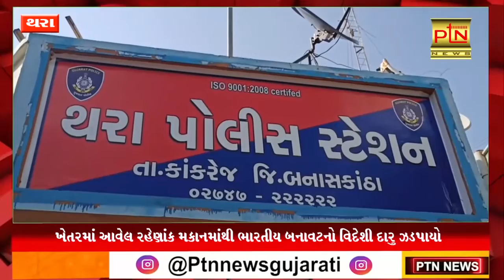બનાસકાંઠા : રહેણાંક મકાનમાંથી ભારતીય બનાવટનો વિદેશી દારુ ઝડપાયો ।। PTN News ।। Gujarati News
બનાસકાંઠા : રહેણાંક મકાનમાંથી ભારતીય બનાવટનો વિદેશી દારુ ઝડપાયો

Ptndigitalmedia.com

Patan News
Mahesana News
Banaskantha News
Sabarkantha News
Ahamdabad News
Surat News
Vadodara News
Rajkot News
Gujarati News
Top News
Live News